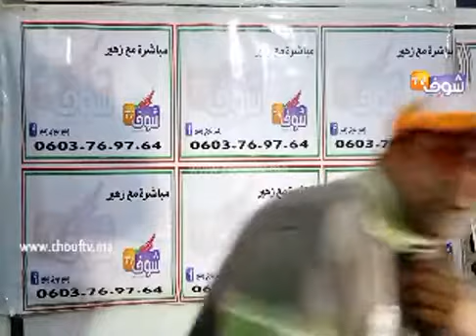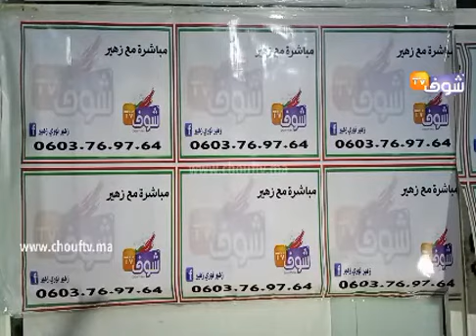مباشرة من سيدي بنور مع زهير: واقع الجمعيات وغياب الدعم من الجهات المختصة .... مارأيكم ؟